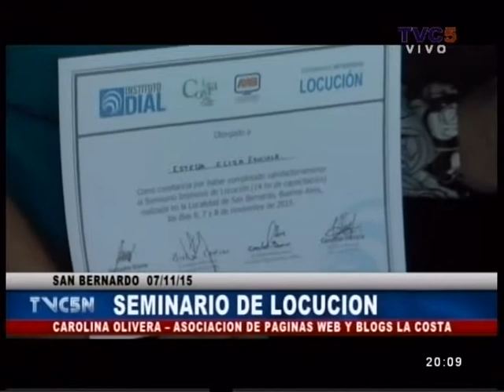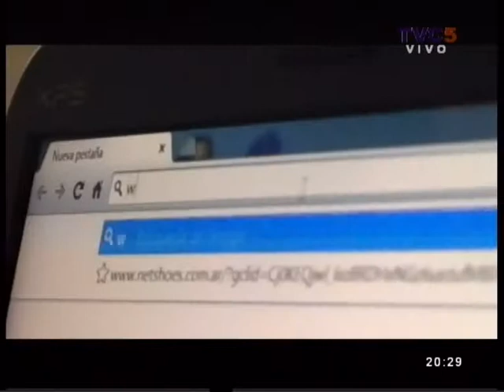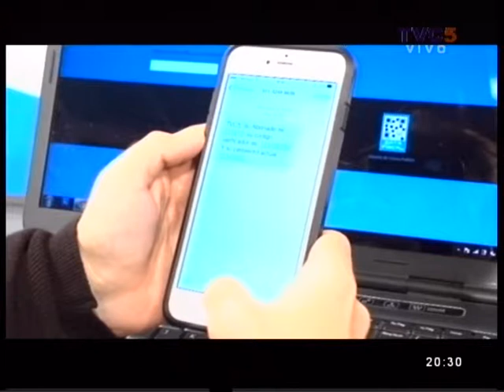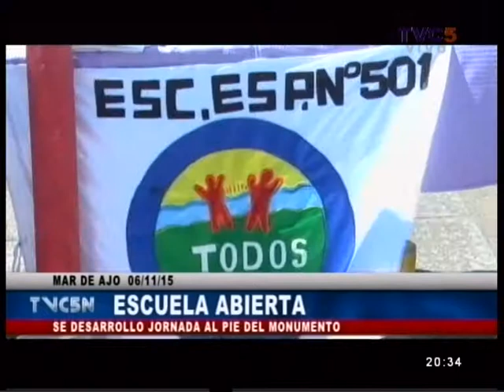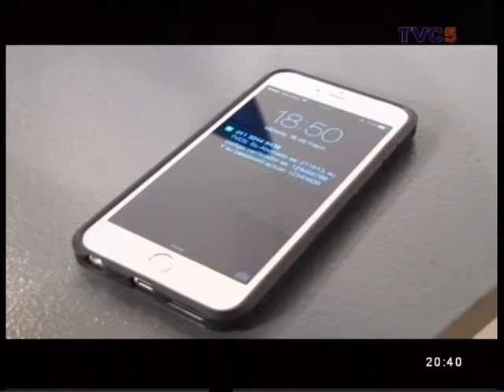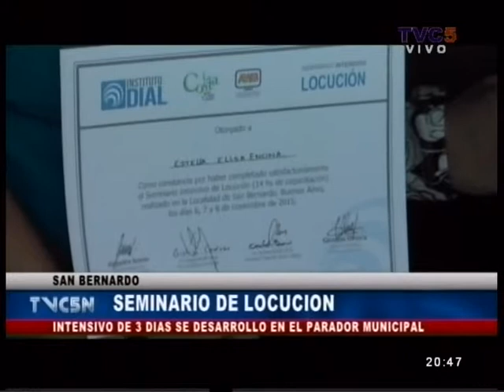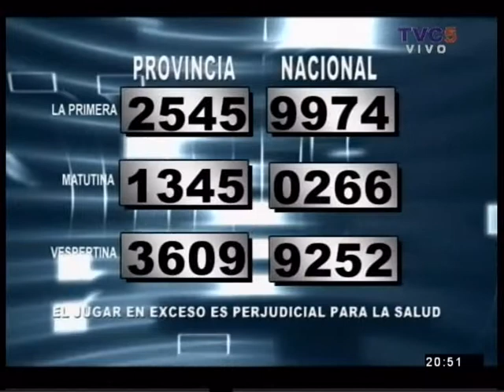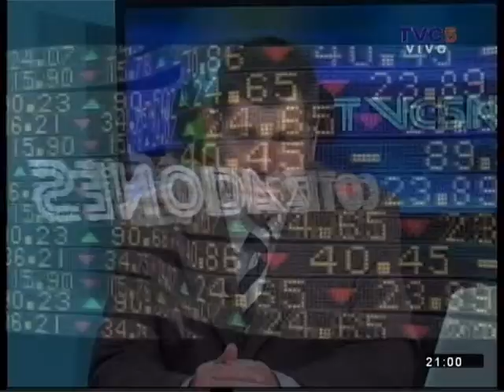NOTI 9 DE NOVIEMBRE DE 2015